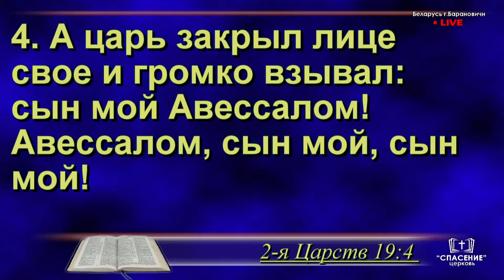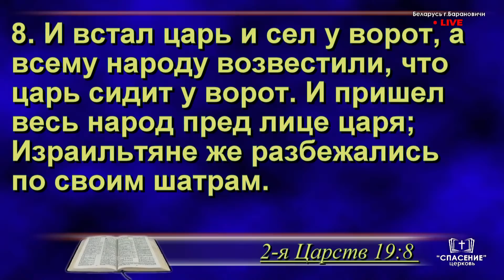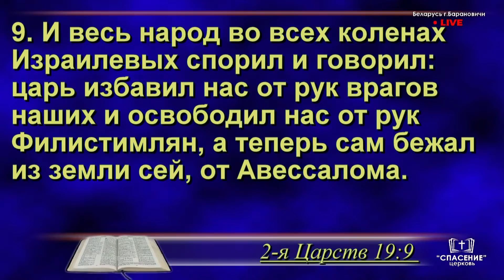Сын или народ? / Проповедь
Проповедь - Сын или народ?

Воскресное утреннее богослужение
15 ноября 2020 г., 10:00